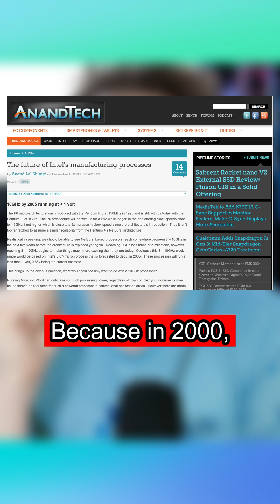Finding our way to 10 GHz